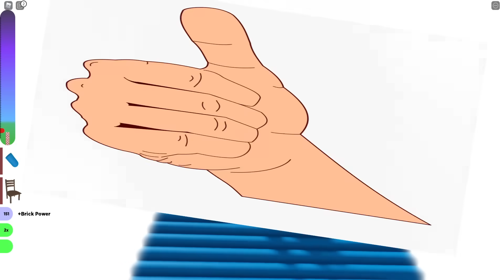ZBUDOWAŁEM NAJWYŻSZĄ WIEŻE NA ŚWIECIE!